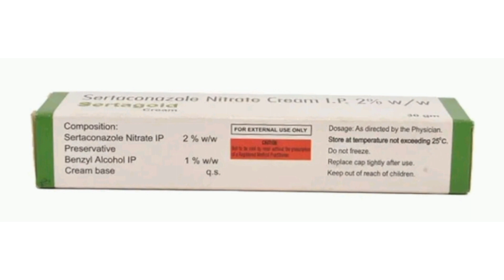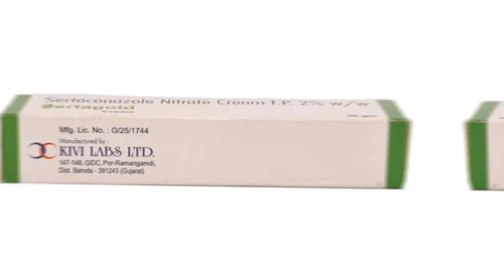sertagold cream information in kannada|Uses|side effects @healthcare595